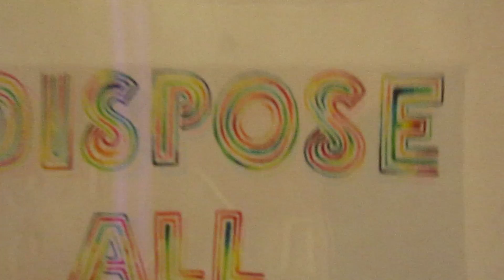Dispose All - Out of Touch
We record all of our song demos through our phone and this is a small compilation from some of our phone videos. There is also a couple of random clips here and there. Our friend Lucas Potter recorded our live performance at Kiva Bar and Lounge, which we plan on releasing some time in the future. We hope you enjoy the video and our song 'Out of Touch'.
©® Dispose All